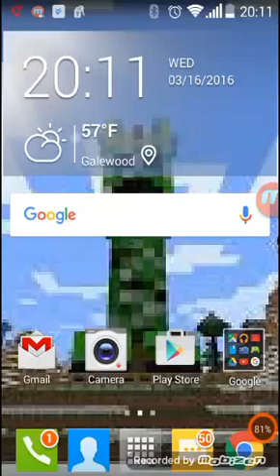Hunger Games Time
The name to my friends youtube name ZILLA2014. Hope you enjoy the viedo